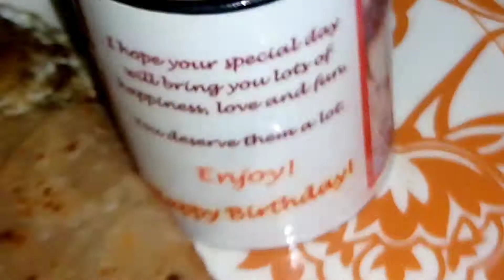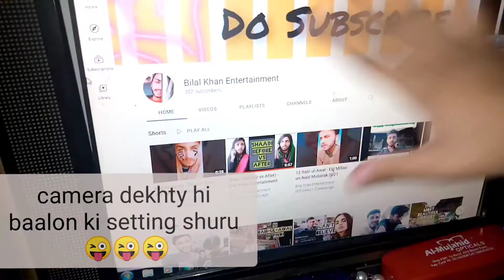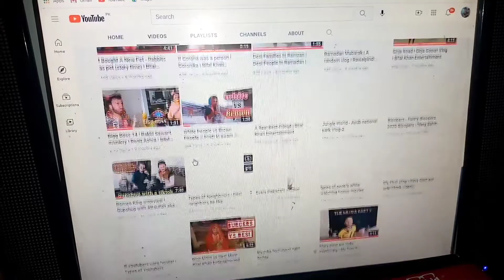My Winter SkinCare Routine | Today I tried Amna's recipe | Desi Chinese Rice